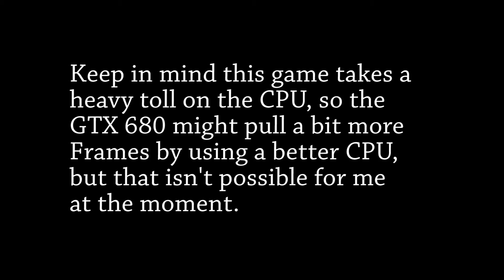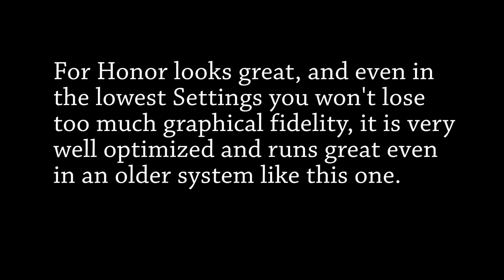For Honor - Quality Comparison & Benchmark | GTX 680 & i5 2500k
Comparison of all the preset qualities and benchmarking how the system runs in each of them.

The game seems to heavily use only one of the cores of the CPU, don't know if that is a glitch but it might impact on overall performance by a very small percentage.

Specs:
8GB DDR3
Win 10

Recorded using Shadowplay, Edited on Adobe Premiere